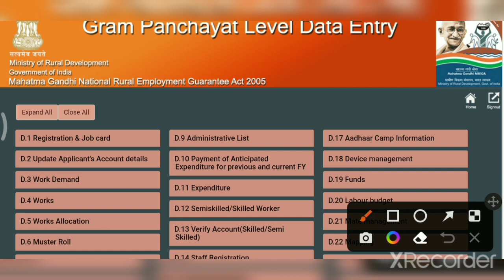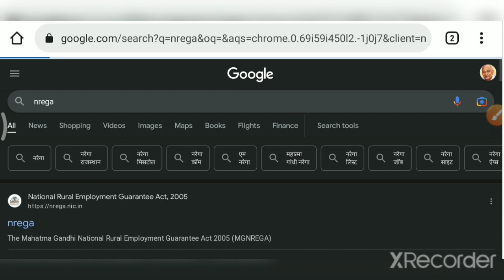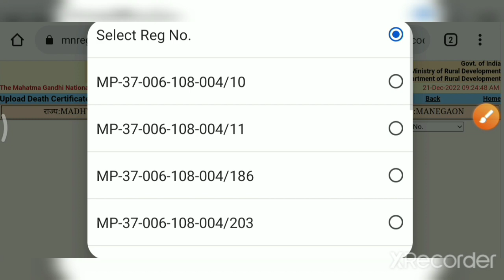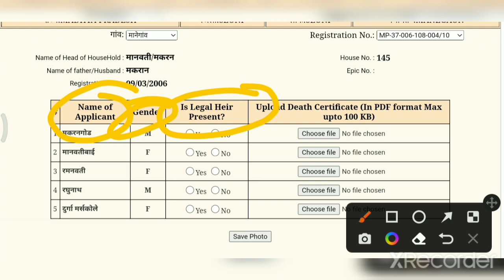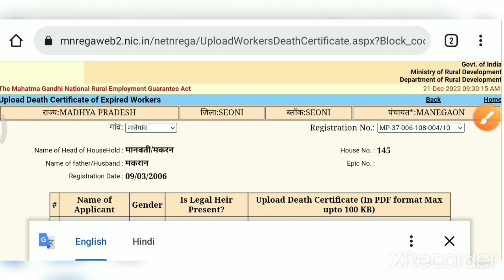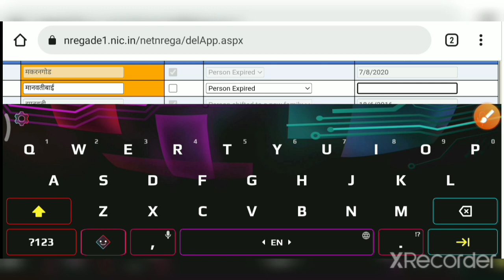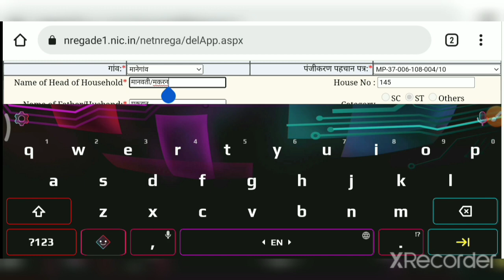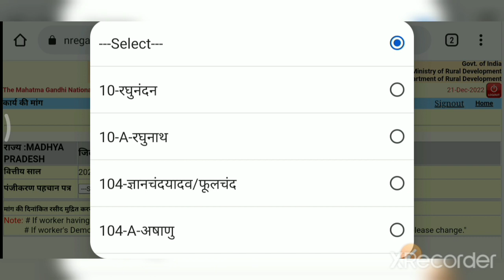nrega jobcard holders ki death ho jane par nrega portal sa name kaisa hatay. 2023-24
*इसी तरह के और वीडियो देखने के लिए यहाँ क्लिक करें👇👇

1.मनरेगा मेट की SALARY कितनी है

2. मनरेगा पोर्टल पर मेट/मिस्त्री का रजिस्ट्रेशन करने की प्रक्रिया

3.मनरेगा SUB EGG. / उपयंत्री मेट की मस्टररोल का मूल्यांकन कैसे करते हैं! पूरा गणित समझें

4. nrega labor ki online attendance kaisa fill kare

5. मनरेगा JOB CARD में नये सदस्य कैसे जोड़े

6.मनरेगा मोबाइल मानिटरिंग सिस्टम में रजिस्ट्रेशन करने के लिए किन चीजों की जरूरत होती है

7.मनरेगा में आपके नाम की डिमांड हुई है नहीं कैसे चेक करें।

8.मनरेगा सोशल ऑडिट से पहले मेट को कौन कौन सी सावधानियां रखनी चाहिए

9.SAMBAL CARD KA PANJIYAN VADH HAIN YA NAHI KAISA DHAKE

10.मनरेगा मेट मजदूरों का जॉब कार्ड भरना सीखे

11.मनरेगा के काम का मस्टर रोल print करना सीखे

12.मनरेगा मेट बनने के लिए आवेदन कैसे करें एवं योग्यता
13.मनरेगा पोर्टल से मस्टररोल की वेज लिस्ट जनरेट करना  और पेमेंट करने की प्रक्रिया

14. मनरेगा पोर्टल से मजदूरों की डिमांड लगाने की प्रक्रिया

15.ग्राम पंचायत द्वारा जारी किए गए मेट एवं मिस्त्री के सभी मस्टरोल कैसे देखें

16.मनरेगा पशु SHED का एस्टीमेट पांच पशुओं के लिए

17.मनरेगा के किसी भी काम का एस्टीमेट कैसे देखें

Ansari_Talk_(Mnrega)

AnkitKumar
Nrega videos
Mgnrega mate
Mgnrega
Manrega